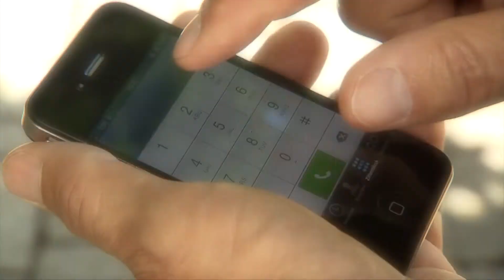Der Schlaganfall (Urdu) - Stroke (Urdu)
A stroke (also called stroke, cerebral insult, apoplectic insult, Apoplexia cerebri, Ictus apoplecticus, in medical colloquial language often abbreviated as apoplex or insult) is a suddenly occurring disease of the brain, which often leads to a sustained failure of central nervous system functions and is caused by critical disturbances in the blood supply to the brain.